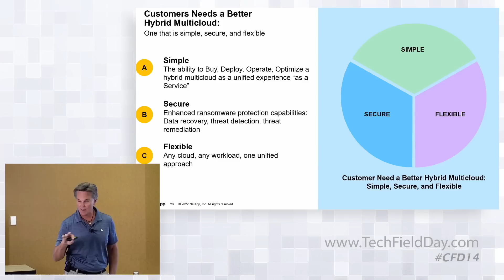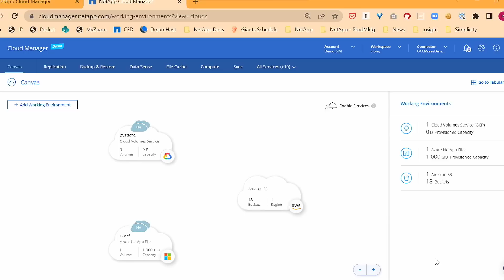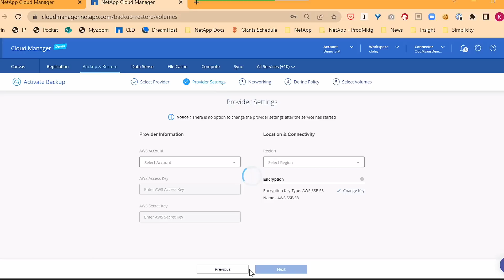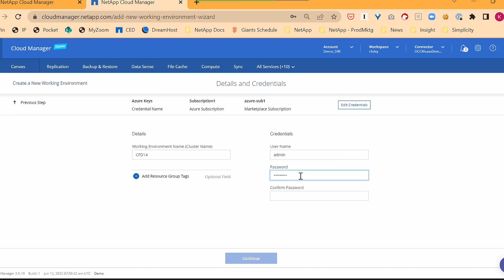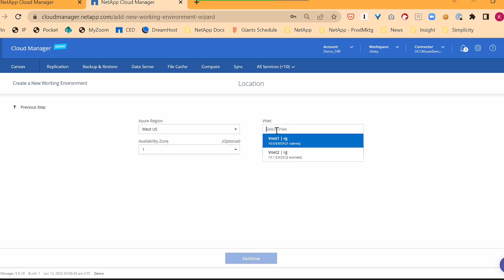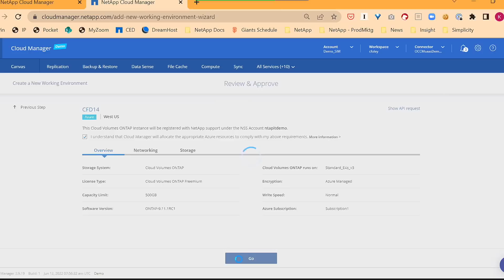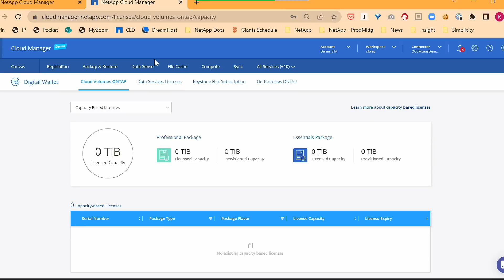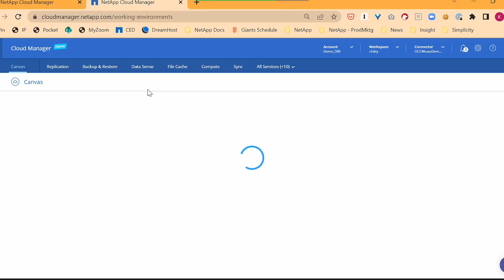Today's paradox - Hybrid/Multicloud simplicity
Most commercial enterprises have accepted a hybrid/multicloud architecture as their default operating model, albeit with the reluctant realization that simplicity (and associated cost/risk redux) across these environments is a pipe dream.  Or is it?